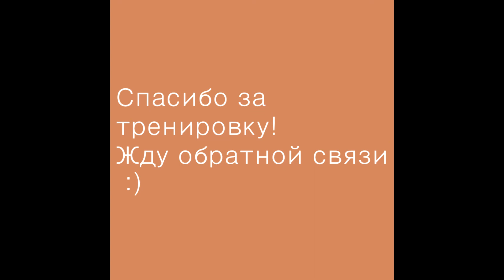Sixstep, threestep и растяжка